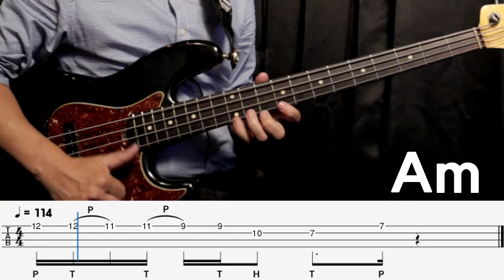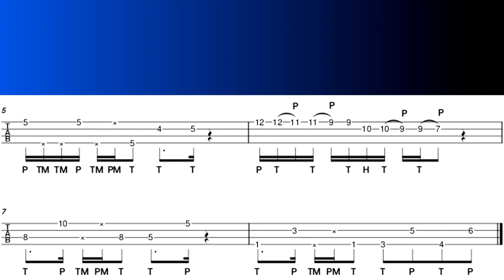Dorian is better than Aeolian/Key of C/Am|Dm|F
00:00 Explanation(설명)
01:37 PLAY(연주)
02:19 Backing Track(반주)

This video shows the progression of Am|Dm|Am|F in the key of C.
In the key of C, Aeolian mode is usually used among the Am chords,
but it is cooler to mix it with Dorian mode...
이번 영상은 C 키에서 나오는 Am|Dm|Am|F 진행입니다..
C 키에서는 보통 Am코드중에는 에오리안 모드를 쓰지만
도리안 모드를 섞어 쓰는게 더 쿨합니다...